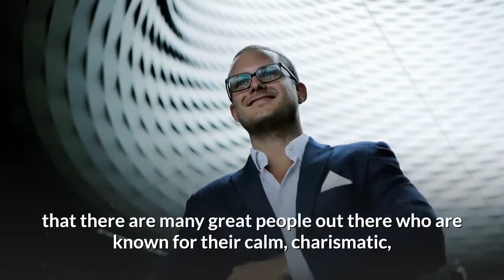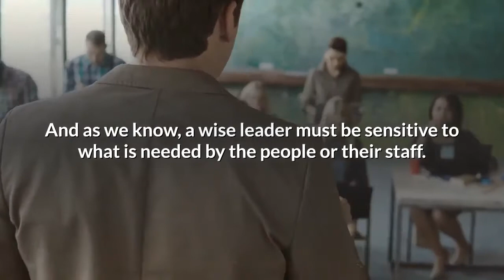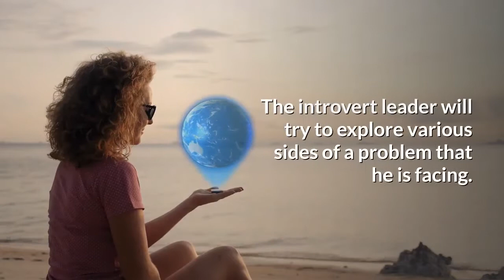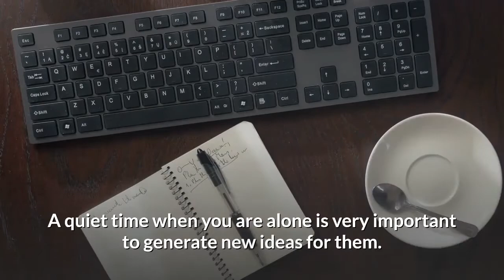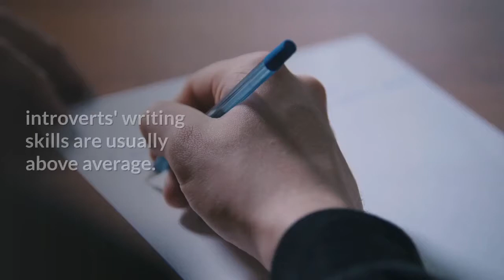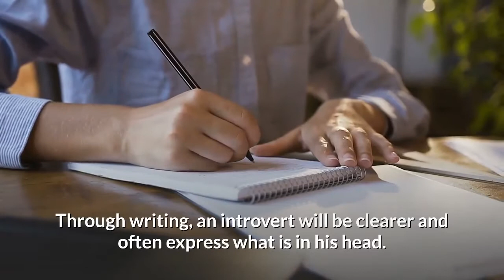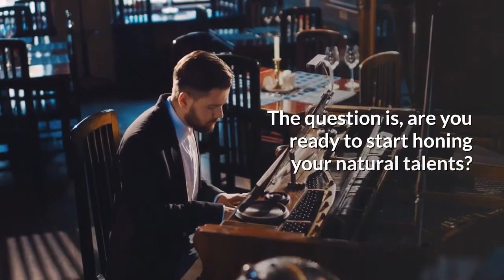How Can Introverts Become Natural Great Leaders? [7 reasons]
Hey everybody!
Welcome to PsychFacts. Listen Caring Sharing.
Today, our topic is about:
How Can Introverts Become Natural Great Leaders ?
Make sure to watch till the end, hope you’ll find something useful.

During this time the quality of leaders is often juxtaposed with the characteristics of extroverts: self confidence, sociable, like attention, hobbies to talk. We often forget that there are many great people out there who are known for their calm, charismatic, though not very talkative, and willing to work behind the scenes without receiving applause from the stage.
What other special qualities of leaders are there naturally in introverts?
Check out 7 Explanation Why Introverts Are Candidates for Great Leaders and convince your introverted friends that they are people with great potential.

There is no guarantee that you will become a great leader without hard work, the ability to learn and the desire to be better than before. The question is, are you ready to start honing your natural talents?